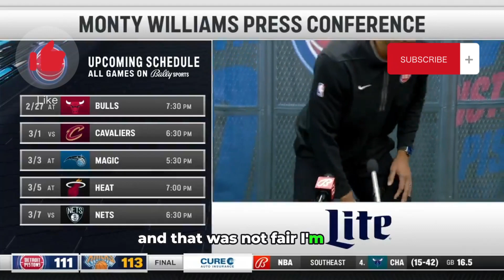Monty Williams calls out the officiating after a close 113-111 loss to the Knicks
Detroit Pistons Vs. NewYork Knicks I Feb 26, 2024